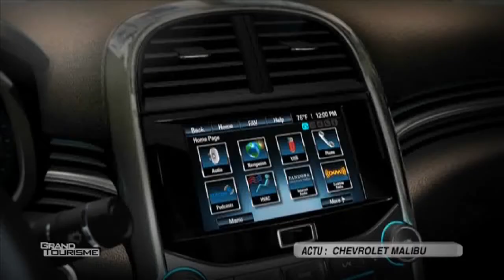Chevrolet Malibu - Actualité automobile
Vidéo sur la Chevrolet Malibu.